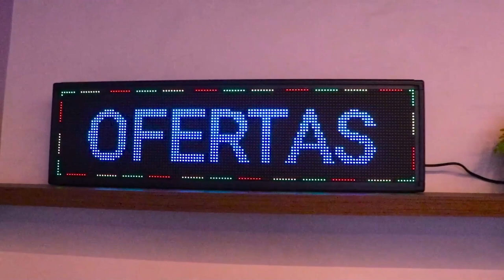Painel de LED Colorido - P5 - 68 cm x 20 cm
Painel de LED Colorido - P5